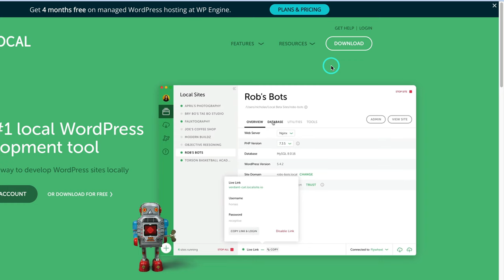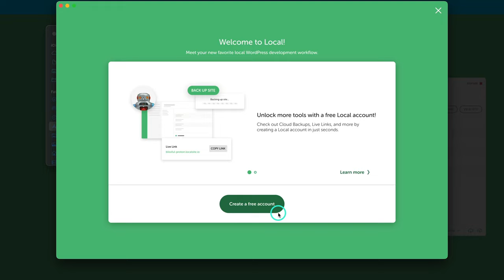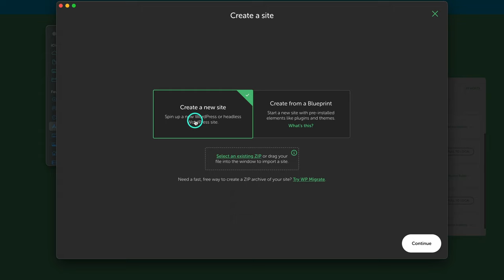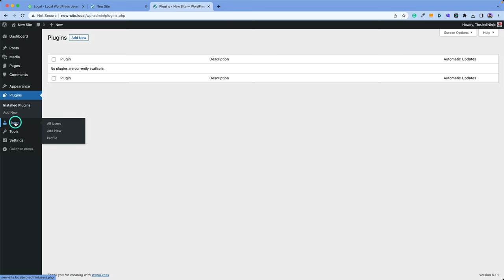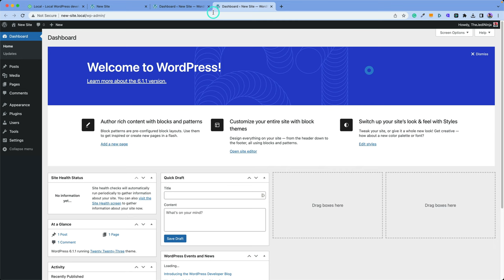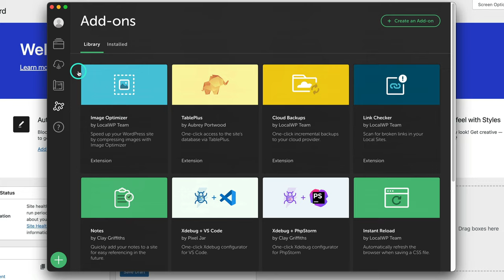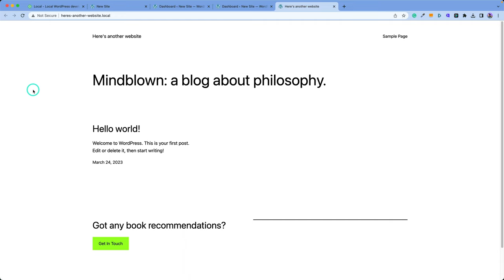Install WordPress for Free Without Hosting with Local By Flywheel (the Easiest Localhost!)